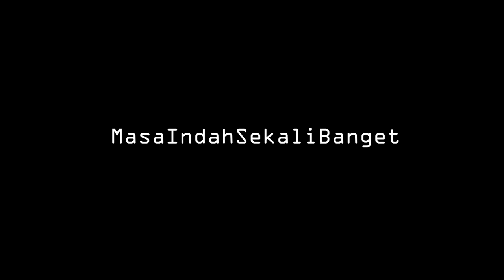Episode 9 Sketsa Canda | Gacha Life Indonesia GLMM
Gacha story id
Gacha terbaru
Gacha lucu
Gacha romantis
Gacha life Indonesia terbaru
Gacha Indonesia terbaru
belajar membuat animasi gacha

Eps 9 Sketsa Canda |  Gacha Life Indonesia (GLMM)